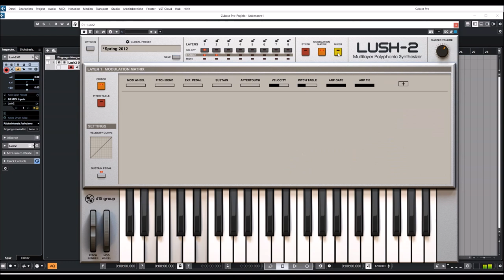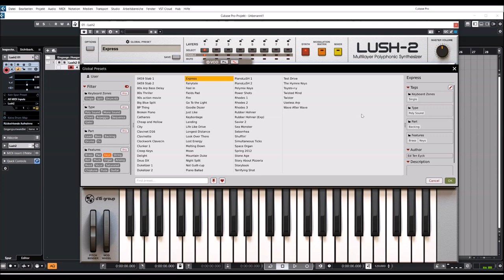D16 Group | Lush 2 | Presets Preview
Presets Preview:
00:00 Intro
00:05 80s AR
01:25 80s Reso
02:19 House Stab
03:14 House Phasy Stab
04:28 80s Classic
04:55 AR
05:05 Trance GT
05:10 Deep Stab
05:33 BS Reso
05:38 BS Phased
05:54 BS Electro
06:07 BS Hard
06:45 Digital SQ
07:15 Barking OSC
07:55 Dance
08:03 80s Electro
09:00 Interstellar
09:40 Dream Pad
10:32 Ambient Pad
10:47 Mystery Pad
11:48 Glass Dream Pad
13:16 Electro PL
13:25 Killer SQ
13:56 Technoid SQ
15:40 Deep Chords
17:01 EPiano
17:25 Hard PN
17:33 Hard Hammond